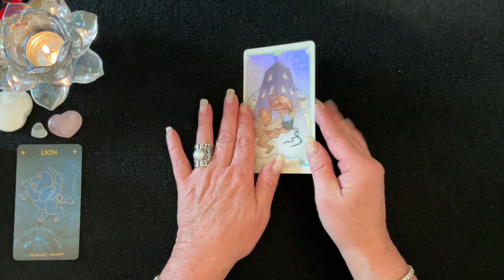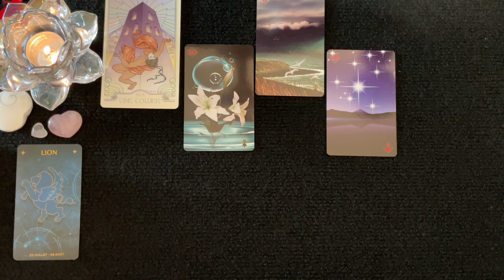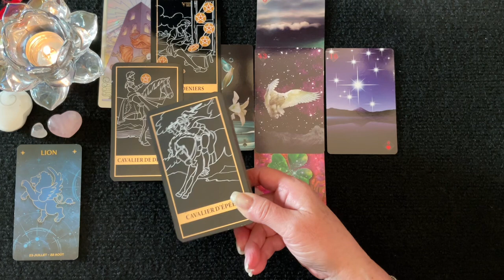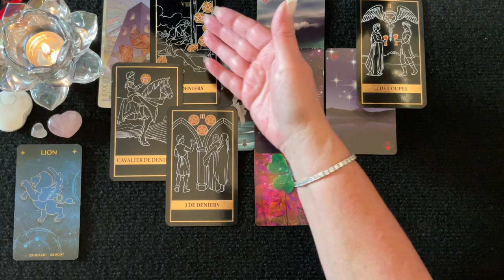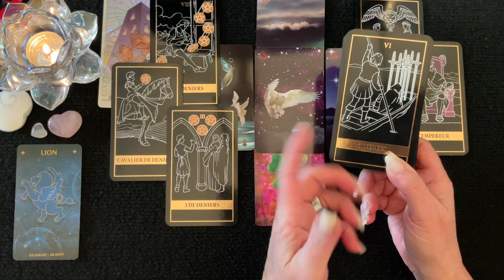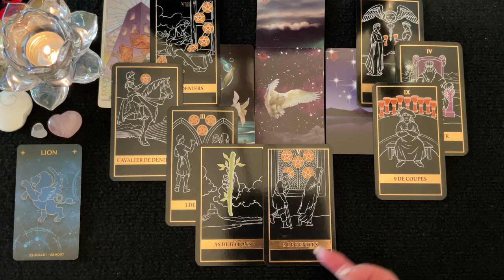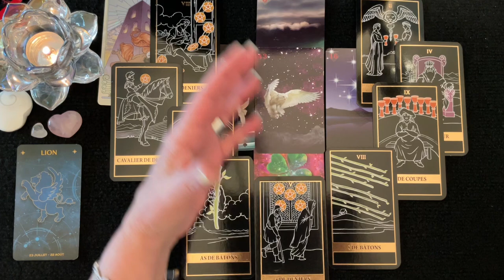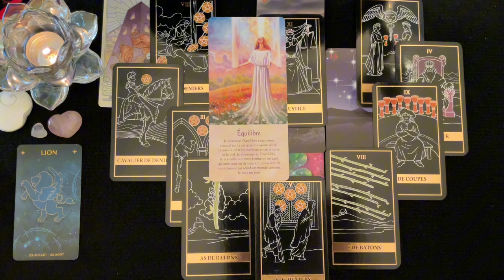♌️ LION - WOW 🤩 Coup de Foudre 💘 Âme Sœur - Chance 🍀 Souhait Réalisé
🔮 Bienveillante Guidance
 ✨ Bon Visionnement